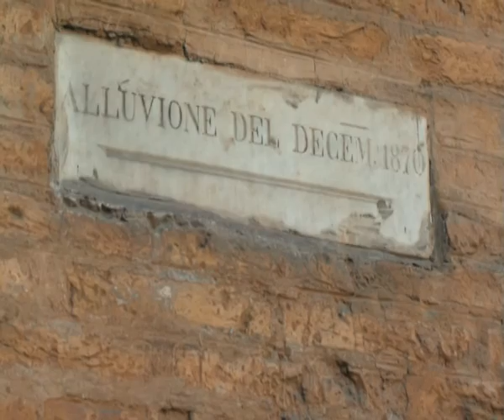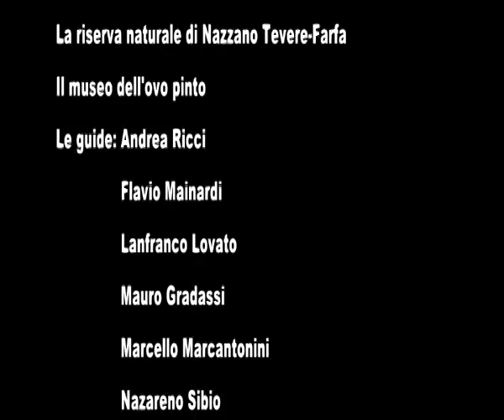IN CANOA VERSO ROMA